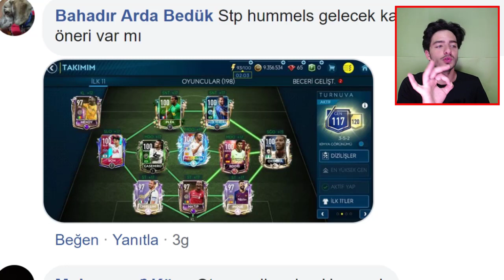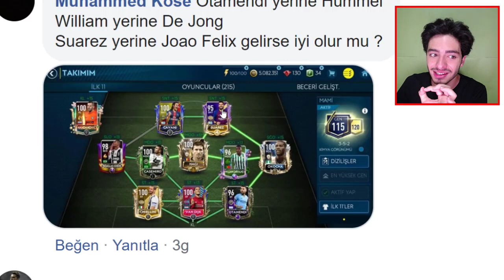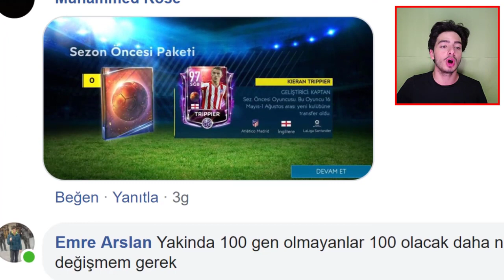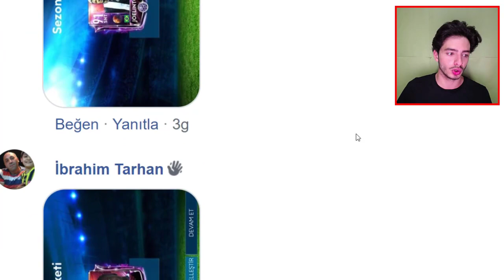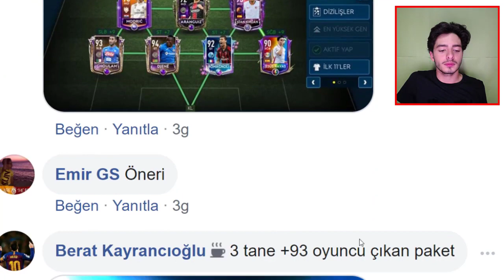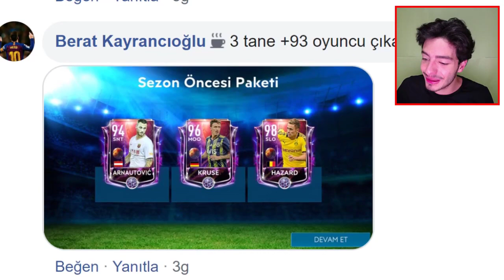KESİNLİKLE AÇMALISINIZ ! (Bu Pakette Bug Var) FIFA Mobile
Merhaba ben Koray bu video da fifa mobile 19 efsane paket ve en iyi kadro yorumlama fifa mobile oyun video su çekiyorum bu pakette gerçekten hile veya bug var kesin açmalısınız...